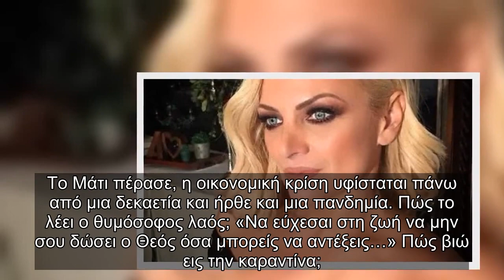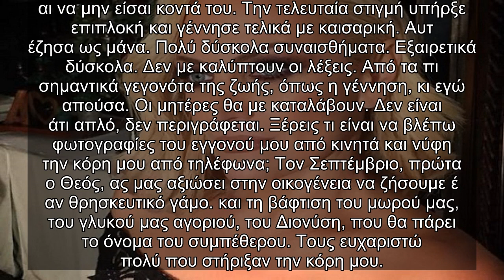✅ Χριστίνα Λαμπίρη: «Ήταν πολύ δύσκολο, έζησα την γέννηση του μωρού της κόρης μου online»